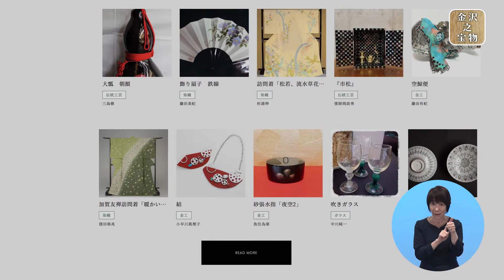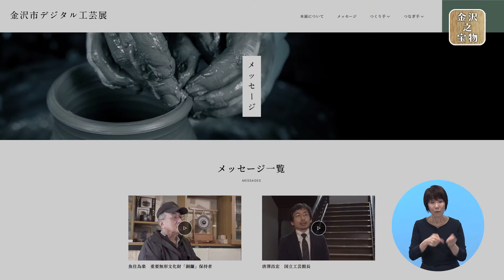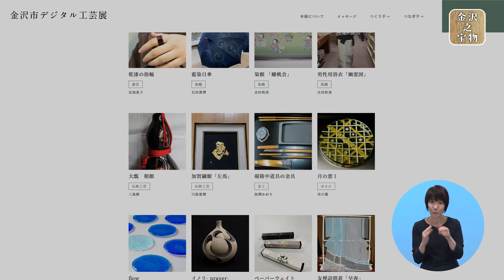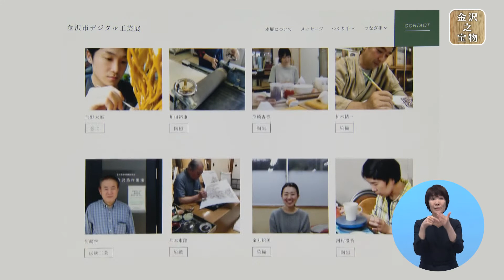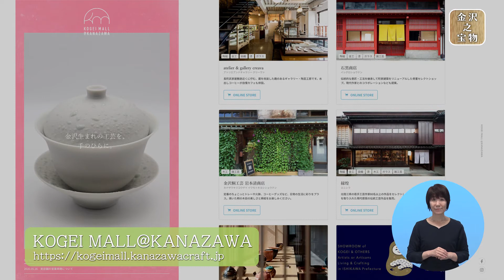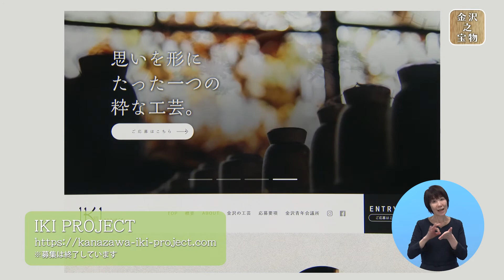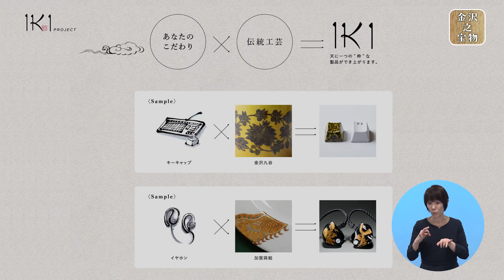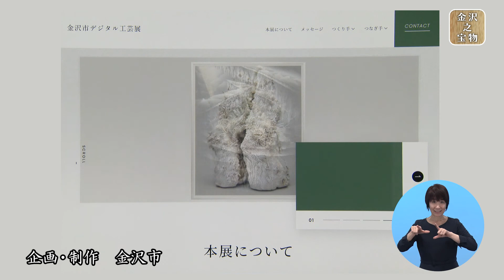金沢の宝物「工芸の新しいカタチ」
新型コロナウイルス感染症の拡大によって、観光地である金沢市においても工芸店の休業や、展示会のキャンセルが相次ぎ、工芸作家にとって大変厳しい状況が続いています。

そうした中、オンライン上で作家と消費者が繋がり、工芸品を売買できる「場」が、創られ始めてきています。今回の番組では、「金沢の工芸や作家との、出会いをつなげる」新しいカタチについて案内します。

■IKI project 思いを形にたった一つの粋な工芸